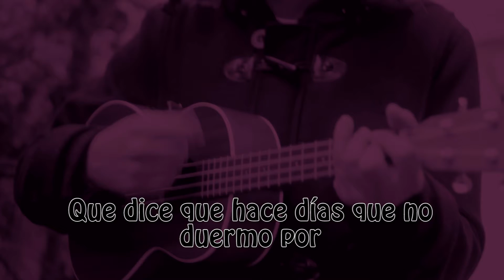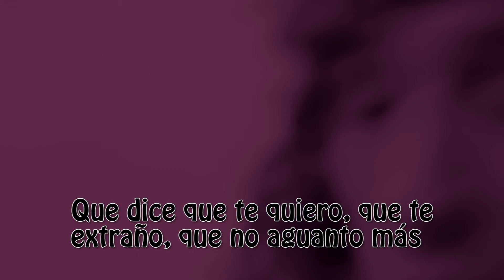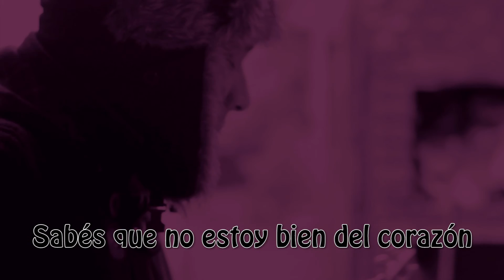RATOLA - DEL CORAZON (KARAOKE)